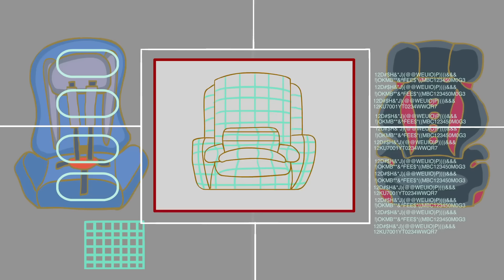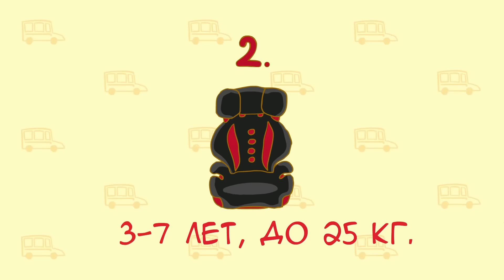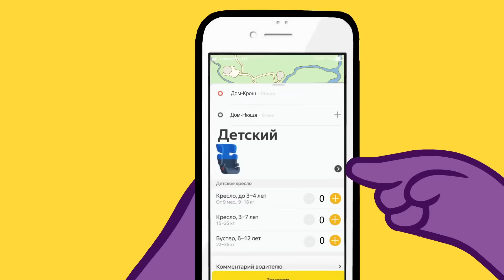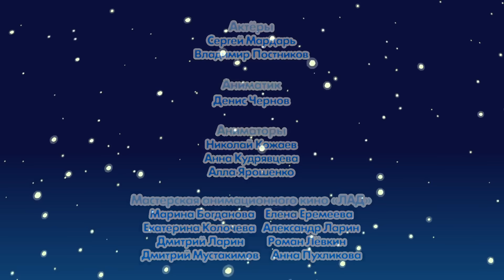Лучшие азбуки с Совуньей | Смешарики 2D | Познавательные мультфильмы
В сборник вошли серии:
00:00 - Лучший из лучших - Азбука финансовой грамотности
02:50 - Нездоровый рекорд - Азбука здоровья
08:51 - Знай своё кресло - Азбука безопасности
11:46 - Как не замёрзнуть в холода  - Азбука безопасности
13:13 - Теплее, ещё теплее - Азбука безопасности
14:40 - Оракул - Азбука финансовой грамотности
17:23 - Открытый клуб -  Азбука финансовой грамотности
20:05 - Секрет мастера - Азбука финансовой грамотности
22:48 - Рай в шалаше - Азбука недвижимости
25:30 - Быть здоровым - здорово - Азбука здоровья
26:52 - Сюрприз - Азбука дружбы народов
29:55 - Земляничная поляна - Азбука интернета

Опасности подстерегают на каждом шагу. И речь не идет вовсе не о секретных агентах и подслушивающих устройствах – в нашем мире действительно нужно быть все время начеку. Взять хотя бы правила дорожного движения – без их знания опасно даже выходить на улицу. . Как предотвратить пожар и избежать падения сосульки на голову, как правильно переходить дорогу и вести себя в метро, зачем нужно пристегиваться ремнем в автомобиле и что делать, если ты все-таки оказался за бортом? Где можно и где нельзя купаться, чем опасны петарды и как правильно согреваться, когда на улице лютый мороз? Смотрите и запоминайте! Мы уверены, что «Азбука безопасности» будет интересна не только детям, но и их родителям.